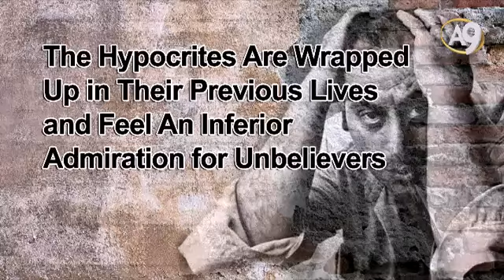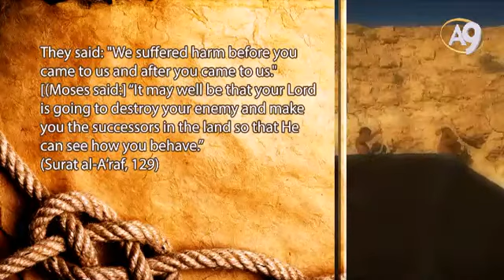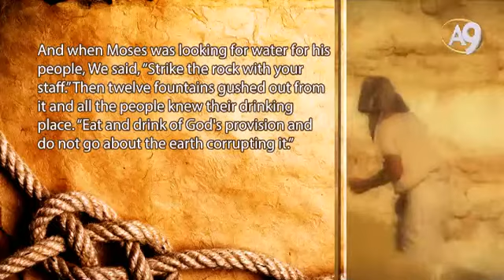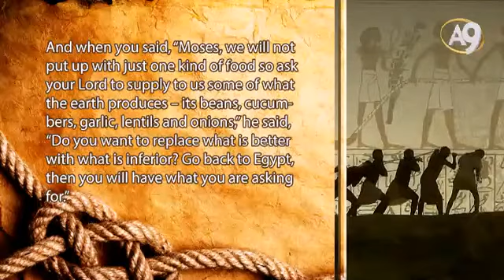The Hypocrites Are Wrapped Up in Their Previous Lives and Feel An Inferior Admiration....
The Hypocrites Are Wrapped Up in Their Previous Lives and Feel An Inferior Admiration for Unbelievers